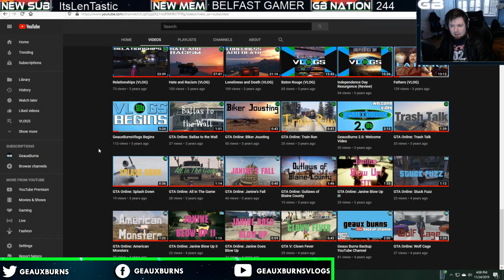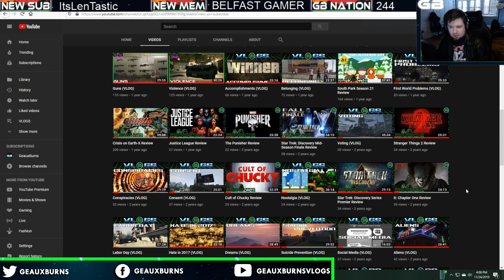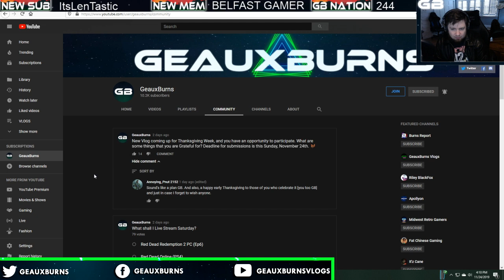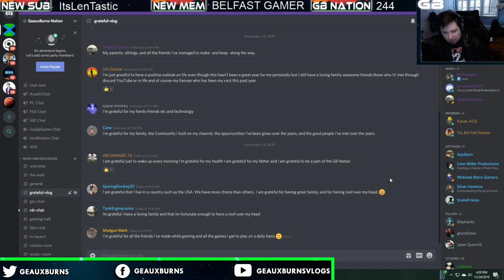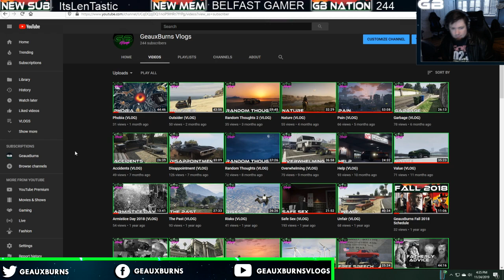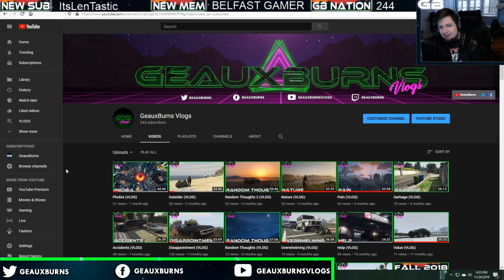Grateful (VLOG)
Vlogging about being Grateful as well as reading over submissions by Viewers, Subscribers, Members, and Fans.